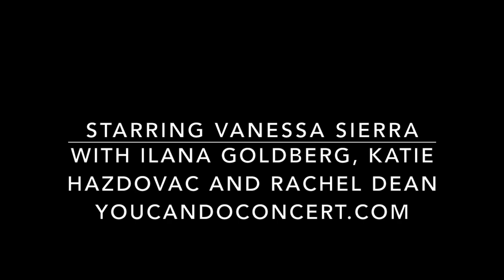"Proper Latin Girl" By Roberts and Saracho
Written by T. Carlis Roberts and Tanya Saracho
Starring Vanessa Sierra, Ilana Goldberg and Katie Hazdovac
Accompanied by Rachel Dean

Performed live at the Laurie Beechman Theatre on 8.21.18 for "Anything You Can Do" A new concert-series promoting leading roles for women in musical theatre and opera.